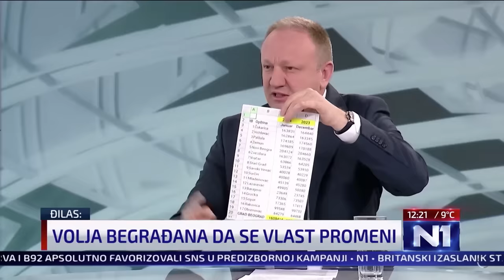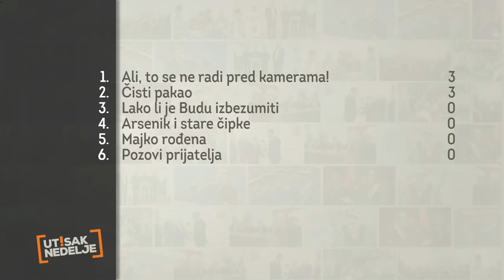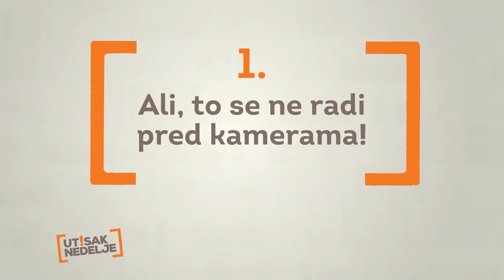Utisak nedelje: Ivan Ninić, Katarina Petrović i Igor Bandović